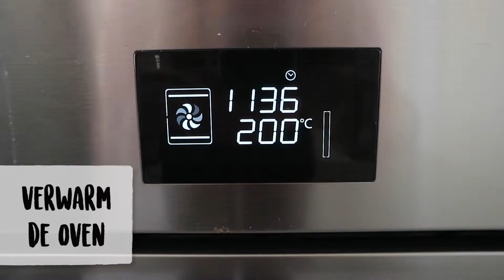Eenvoudige maar super lekkere Enchiladas!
Super lekkere en eenvoudige Enchiladas, binnen 35 minuten klaar. Iedereen is er dol op, jong en oud! Lees het recept op BonApetit.